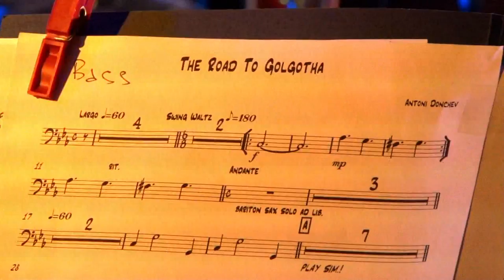Big Band of Bulgarian National Radio Jazz Forum Stara Zagora 2014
Big Band of Bulgarian National Radio with George Garzone and Simeon Shterev. Director Antoni Donchev